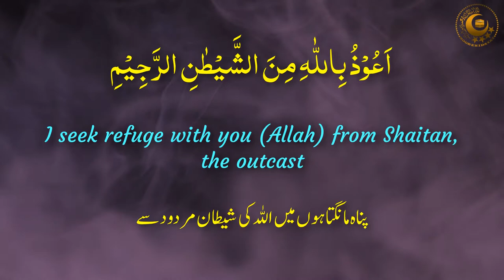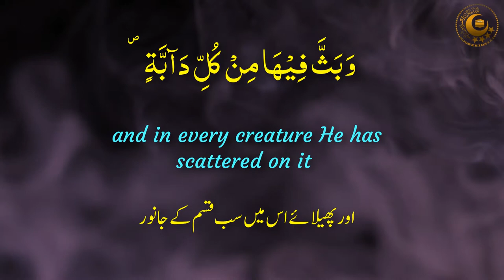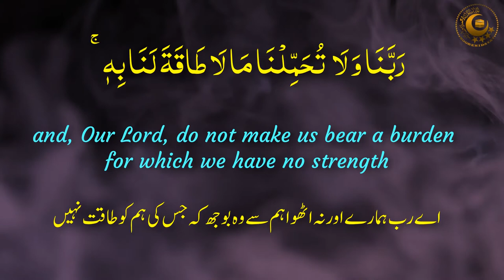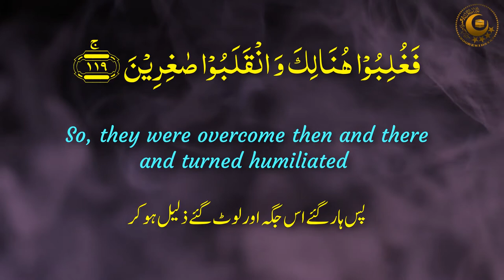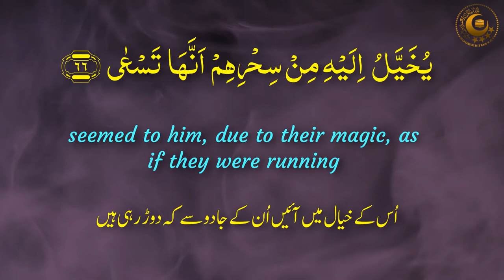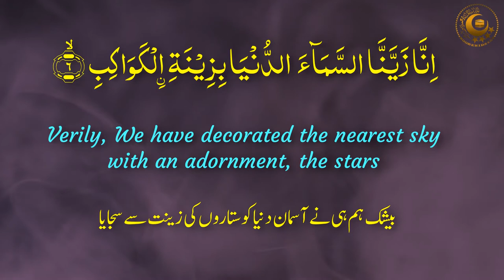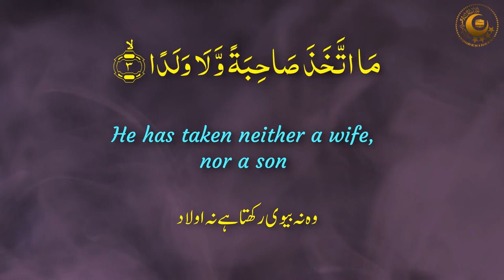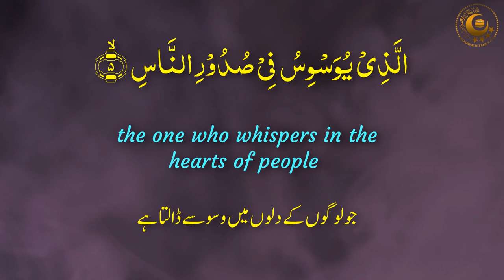Powerful Ruqyah Shariah DUA Against Bad Evil Eye, Black magic Sihir, Jinns, & Jealousy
Powerful Ruqyah Shariah is comprises of following specific verses of Quran
00:00 Al Fatiha Verses 1 to 7
00:29 Al Baqara Verses 1 to 5, 164, 255, 285 to 286
03:40 Aal e Imran Verses 190 to 191
04:13 Al Araf Verses 54, 117 to 119
05:07 Yunus Verses 79 to 81
05:48 Al Isra Verse 82
06:16 Taha Verses 65 to 69
07:02 Al Mumenoon Verses 115 to 118
07:47 As Saaffat Verses 1 to 10
08:47 Al-Hashr Verses 22 to 24
09:31 Al-Qalam Verse 51
09:45 Al Jinn Verse 3
09:55 Al Kafiroon Verses 1 to 6
10:26 Al Ikhlas Verses 1 to 4
10:38 Al Falaq Verses 1 to 5
10:56 An Nas Verses 1 to 6
قرآن مجید اردو ترجمہ کے ساتھ
آیات شفاء
آیات شفا
No Copyright
الرقية الشرعية
رقية الشرعية
رقية
ruqyah shariah
ruqyah
ruqyah shariah full
ruqyah Qruan
Powerful Ruqyah Dua Against the Evil Eye
ruqyah for headache
ruqyah marriage blockage
bad nazar ki dua
bad nazar ka ilaj
bad nazar
bad nazar se bachne ki dua
bad nazar ka wazifa
kala jadoo ka tor
kala jadu ka ilaj
Ruqyah Shariah DUA
Ruqya for Bad Eyes
Powerful Ruqyah DUA to Remove Enemy Spells